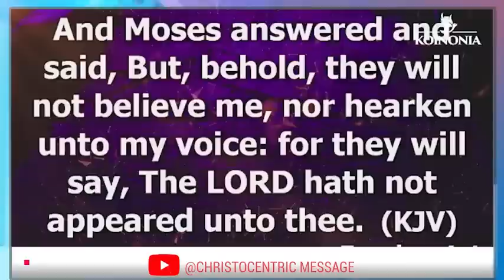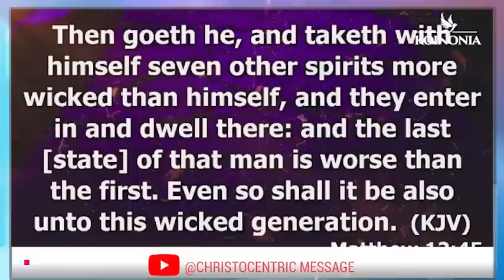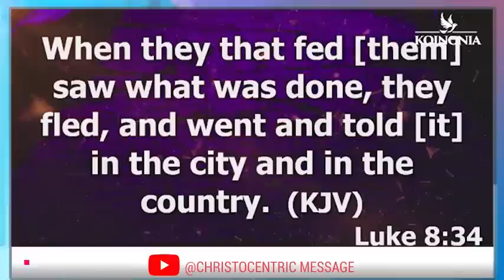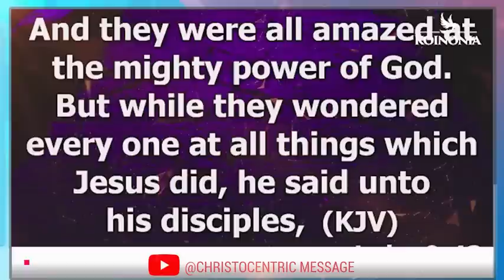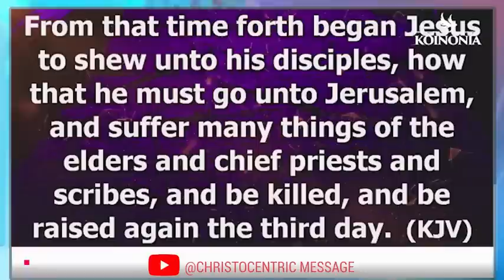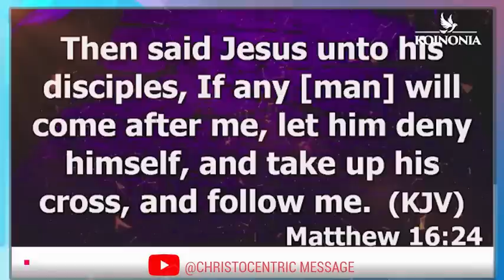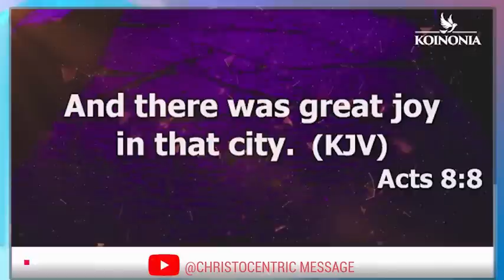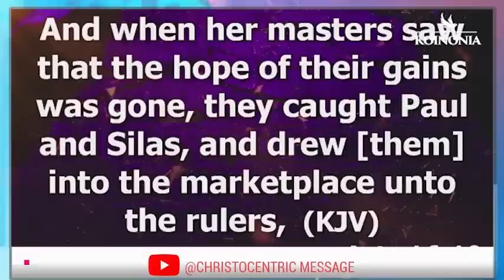WHAT YOU MUST DO TO DEFEAT THE PLANS OF THE DEVIL THIS MONTH - Apostle Joshua Selman